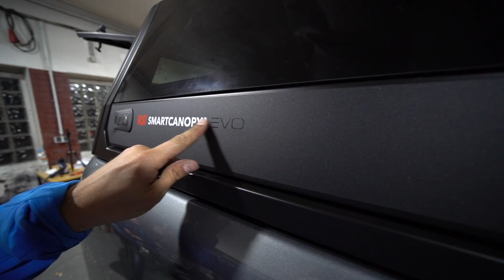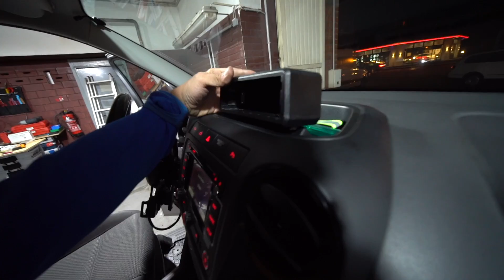Das BESTE Hardtop für den AMAROK ! RSI Smart Canopy EVO | ItsMarvin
Nach 4 Monaten Lieferzeit ist es nun endlich da :D ! Das neue RSI Smart Canopy EVO Hardtop. Ultimativ schwer - ultimativ GEIL :D  !